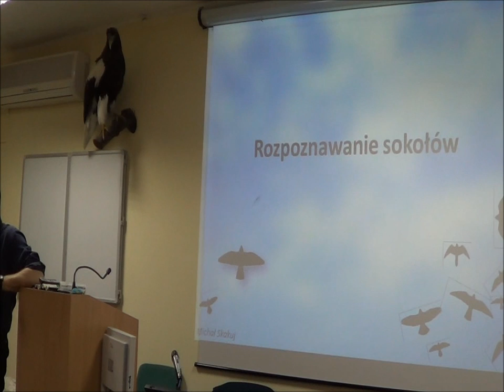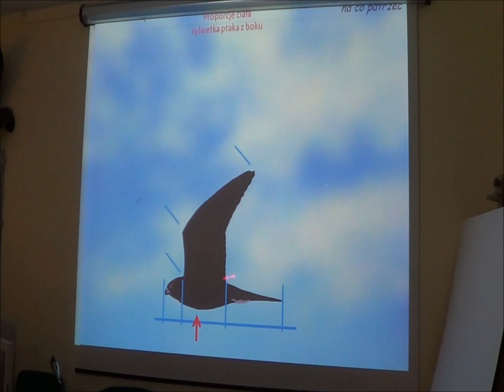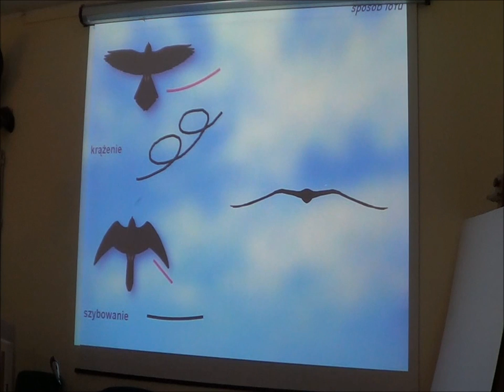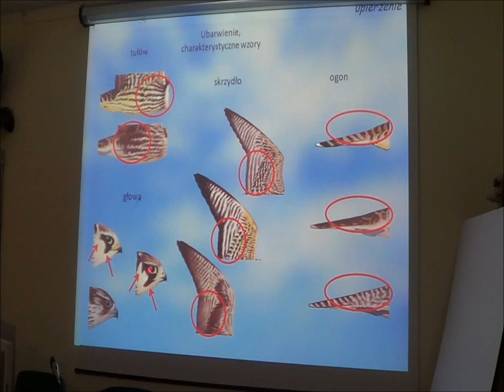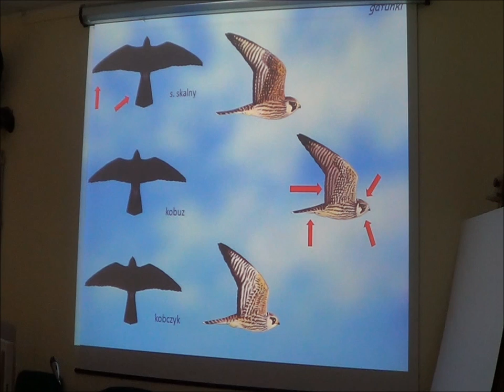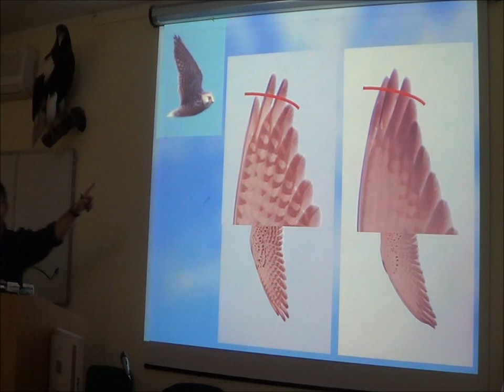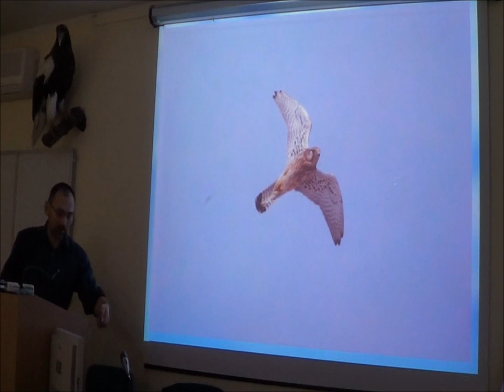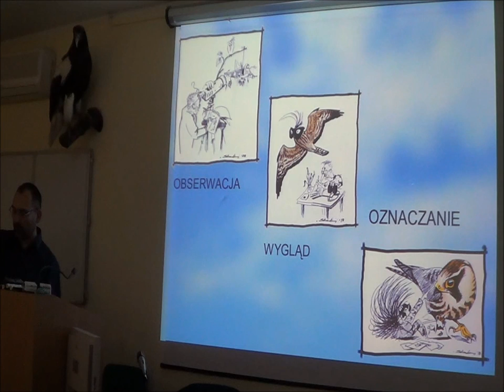Wykład dra Michała Skakuja nt. rozpoznawania sokołów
Wykład dra Michała Skakuja na temat rozpoznawania sokołów, który odbył się 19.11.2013 w sali konferencyjnej warszawskiego ZOO, na spotkaniu Stołecznego Towarzystwa Ochrony Ptaków.

Jeśli uważasz, że działalność Stołecznego Towarzystwa Ochrony Ptaków jest cenna i warta wsparcia, wpłać darowiznę na konto: Volkswagen Bank Polska 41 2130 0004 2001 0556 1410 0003